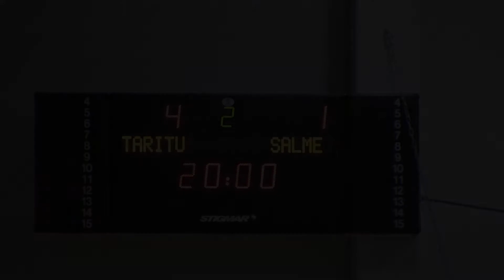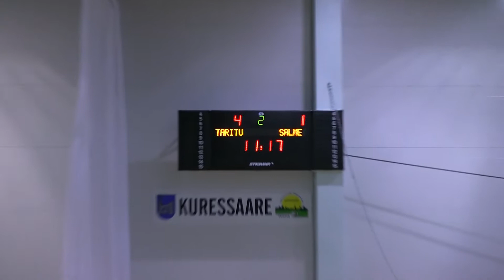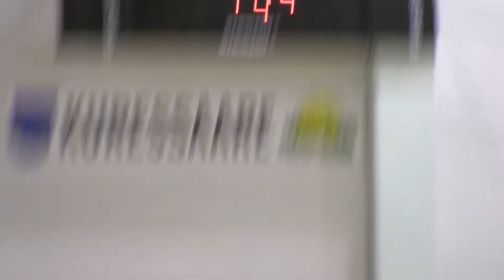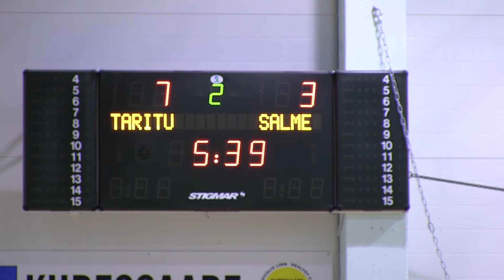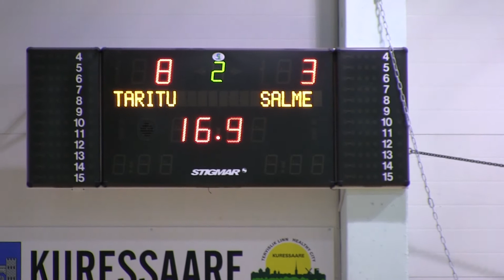Saalijalgpall FC Taritu vs Salme 07 12 2013 2 poolaeg